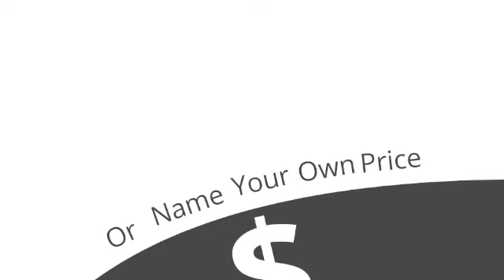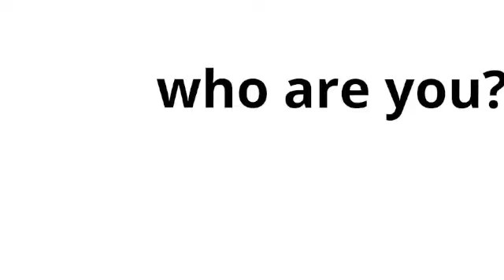Why Work With an Independent Insurance Agency?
Southern States Insurance is an independent insurance agency in Georgia. We provide home insurance, life insurance, automobile insurance, and business insurance. Working with an independent insurance company allows the insured the best insurance coverage options and personal customer service.

In this video Jim Schubert, President ofSouthern States Insurance, helps you better understand what makes a good insurance agency.

Instead of searching all over the web for cheap full coverage auto insurance, our Georgia insurance company works with you to provide the most comprehensive insurance coverage at the lowest cost.

We want to connect with you. Whether you have questions about insurance claims, restaurant coverage, or truck insurance Southern States Insurance wants to answer your questions and help you succeed.